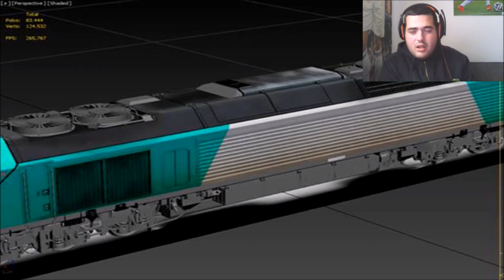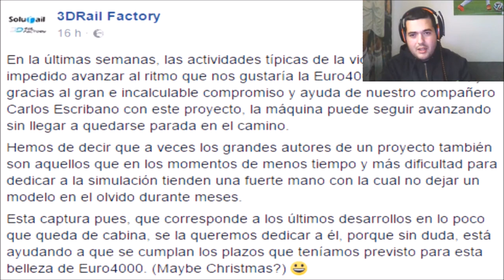Como encender una S/100 Y.....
Al principio hablo del tutorial de como arrancar una S/100,pero luego viene que se viene! Un proyecto largo. O_O